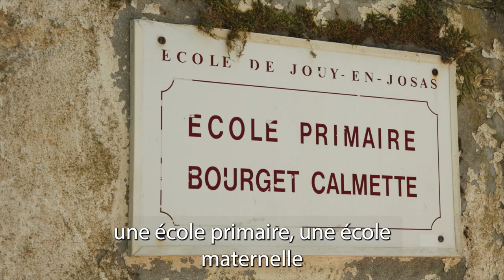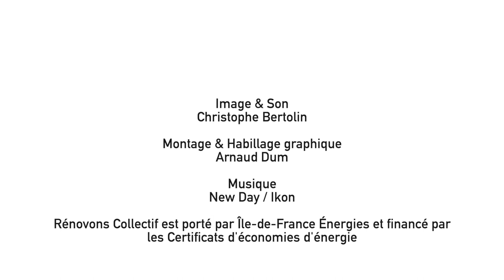4e Trophée des communes pour la rénovation énergétique : Jouy-en-Josas (78)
Le prix coup de cœur du jury a été attribué à la commune de Jouy-en-Josas (78) par Rolin Cranoly, maire de Gagny (93) et élu référent de la commission Transition écologique de l’AMIF, pour la rénovation du réseau de chauffage du groupe scolaire Bourget Calmette.

Le projet exemplaire sur lequel la commune a été récompensée est celui de la rénovation énergétique du groupe scolaire Bourget Calmette, qui a fait l’objet d’une rénovation globale de l’enveloppe, ainsi que de l'installation d’une chaufferie bois, grâce au programme "Territoire à énergie positive pour la croissance verte (TEPCV)". Le nouveau réseau de chauffage alimente 2 bâtiments scolaires et le centre de loisirs voisin, qui a lui aussi bénéficié de travaux (abaissement des plafonds, panneaux radiants économes). La baisse des consommations de gaz est sensible (la commune constate une baisse de 39 % par rapport à 2012). Le confort thermique des 3 bâtiments a été nettement amélioré grâce au doublage des murs et au remplacement des menuiseries.

Rolin Cranoly, AMIF : « Le but de ce trophée est de saluer l’effort porté par les collectivités, peu importe leur taille. Certaines œuvrent depuis de très nombreuses années pour la transition énergétique. »

Marie-Hélène Aubert, maire de Jouy-en-Josas : « Depuis 2008, nous nous sommes employés à rénover tous nos bâtiments municipaux les uns après les autres. Nous arrivons au dernier bâtiment : l’école, dont les travaux vont démarrer dans quelques semaines. »